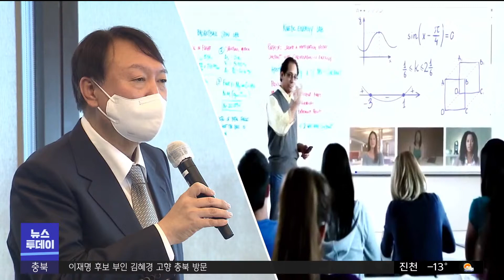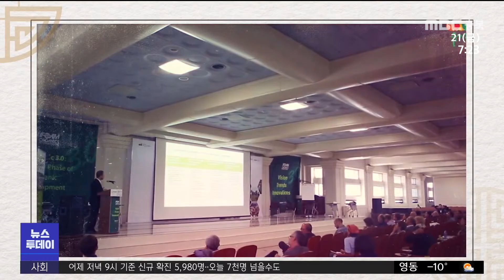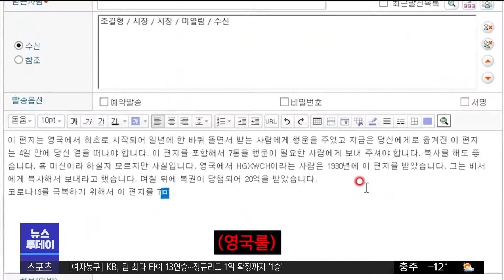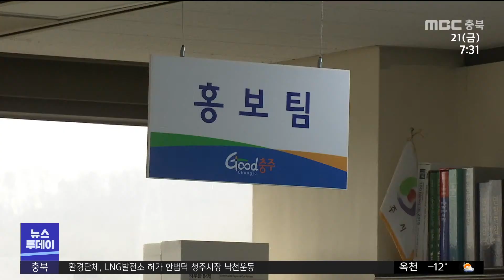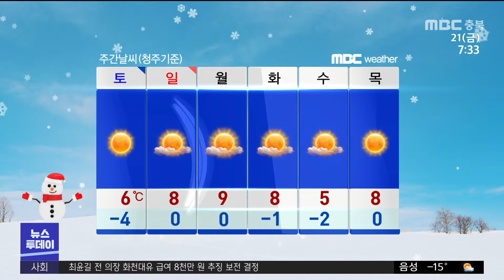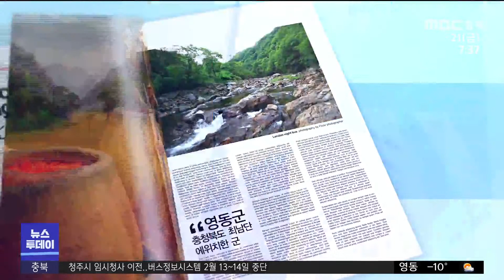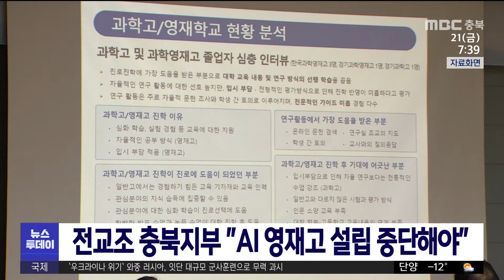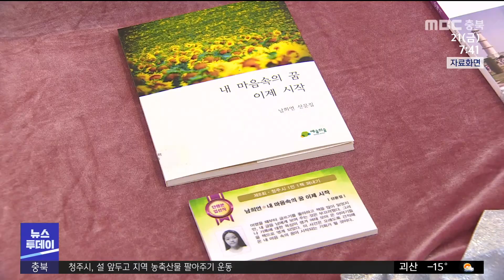다시보기ㅣ뉴스투데이 충북ㅣ2022년 01월 21일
(주요뉴스)

고향 충북 찾은 김혜경..대선 충북공약 발표 임박
유기농엑스포 조직위 창립 "코로나시대 주목"
15년 숙원 음성용산산단 3월 착공 "기업 골라 입주"
「실버버튼·20만 명」충주시 '유튜브 전문관' 임명

2.카카오톡 채널:  MBC충북 친구 추가 후 1:1채팅

뉴스투데이(화~금)  07:20
 930 뉴스   (화~금)  09:30
뉴스데스크(월~금)  20:20